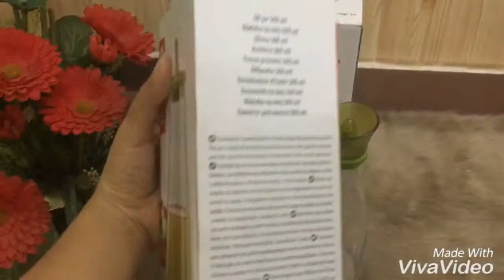Bình đựng dầu ăn, nước mắm... Tescoma - shopcuatui.com.vn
Bình đựng dầu ăn, nước mắm... Tescoma
 - Được làm bằng thủy tinh borosilicate cao cấp, phễu làm từ silicone và nắp làm bằng nhựa chắc chắn.
-  An toàn với máy rửa chén.
- Dung tích: 500ml.
- Kích thước: 9.1 x 9.1 x 25.5 cm
- Có 2 màu: xanh và hồng tím để các chị thay đổi lọ đựng dầu, lọ đứng mắm

* giá: 6xx
*hàng đặt, sau 3 tuần trả hàng

* 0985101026 (Giang Gà) - 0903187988 (Mẹ Xu Xinh)